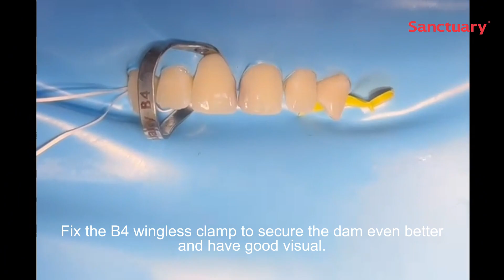B4 Wingless Clamp Demo | Dental Filling (Class III) with Dam First Technique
B4 Wingless Clamp is a brinker clamp to provide maximum retraction laceration for gingival.

In this video, we are using Dam First Technique during the dental filling (class iii) treatment process.

Hands-on completed by: Dr. Chong Wei Seng